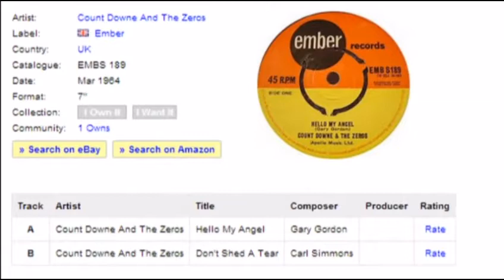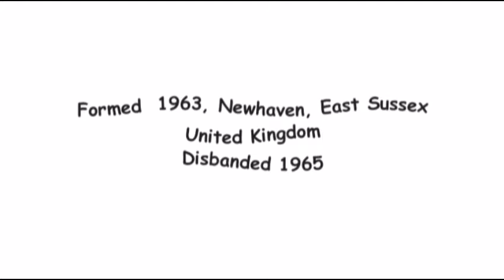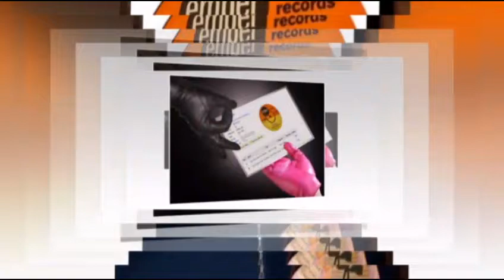Count Downe & The Zeros - Don't Shed A Tear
Formed 1963, Newhaven, East Sussex, United Kingdom.
Disbanded 1965. Members.
Vic Gillam (saxophone), Dave Green (bass), Martin Jenner (guitar), Peter Senior (vocals), Brian Cornwell (guitar, keyboards, 1963-?), Mike Mendoza (drums, 1963), Carl Simmons (drums, 1963-64)